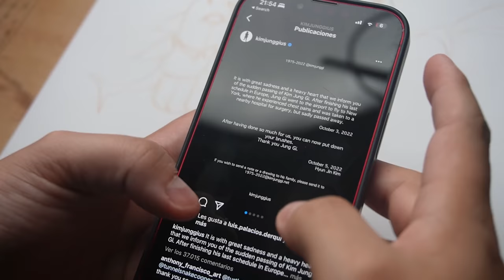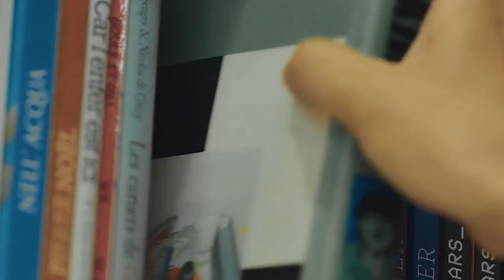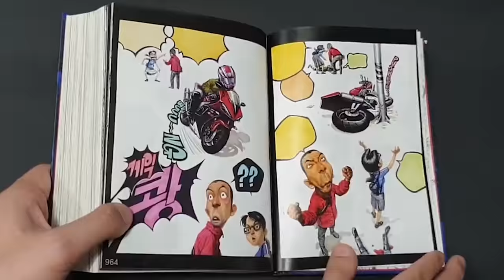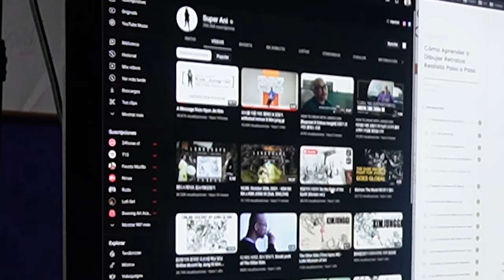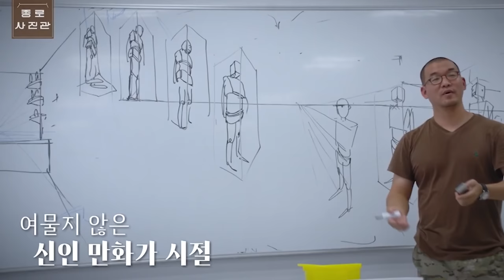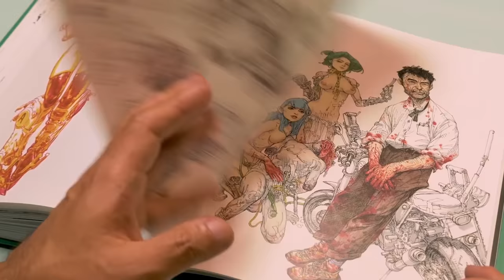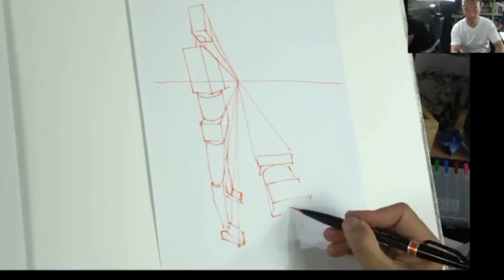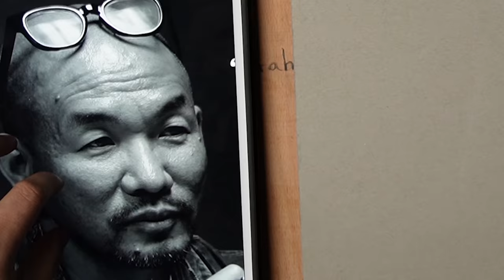Kim Jung Gi "MEJOR DIBUJANTE de la HISTORIA"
🏆 Si te gusta el contenido que comparto, puedes apoyarme de una manera más directa uniéndote al programa de MIEMBROS del canal

Contenido
0:00 Intro
1:29 Biografía de Kim Jung Gi (niñez)
2:06 Biografía de Kim Jung Gi (juventud)
2:34 Biografía de Kim Jung Gi (Debut Profesional)
3:02 Biografía de Kim Jung Gi (SuperAni)
3:20 Biografía de Kim Jung Gi (Primer Libro)
3:51 El Secreto de Kim Jung Gi
4:46 Inicio en Youtube de Kim Jung Gi @superani
5:01 El secreto del mejor dibujante de la historia
5:45 Con qué lápiz dibujaba Kim Jung Gi
6:52 Cómo dibujar como Kim Jung Gi
8:15 Consejos de Kim Jung Gi para los artistas
9:37 El legado de Kim Jung Gi

Pentel Brush